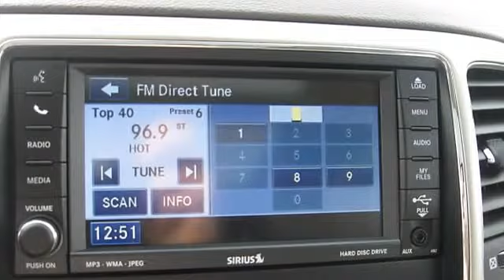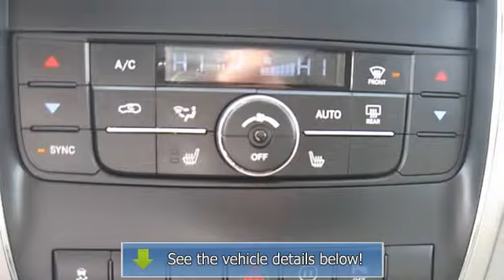2011 Jeep Grand Cherokee - Kelly Jeep Chrysler - Lynnfield, MA 01940 - 9469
Kelly Jeep Chrysler
353 Broadway

For Sale: 2011 Jeep Grand Cherokee
VIN: 1J4RR4GG6BC527706
Engine: 3.6L
Drivetrain: 4WD
Transmission: AUTOMATIC
Mileage: 37,079
Color: Stone White (exterior) Dark Graystone/Medium Graystone Interior (interior)

Features:
Jeep Certified, Car Fax 1-Owner, Excellent Condition. PRICED TO MOVE $2,800 below NADA Retail! iPod/MP3 Input, Satellite Radio, CD Player, Dual Zone A/C, Keyless Start, Flex Fuel, Overhead Airbag, Alloy Wheels, Heated Mirrors CLICK ME! JEEP GRAND CHEROKEE: UNMATCHED DEPENDABILITY: Jeep's excellent record of reliability makes this a best bet. 125-Point Inspection and Reconditioning, Vehicle History Report, 24-Hour Road Side Assistance, 24-Hour Towing Car Fax 1-Owner. Qualifies for Car Fax Buyback Guarantee. NOW IS THE TIME TO BUY THIS GRAND CHEROKEE: Value you deserve. This Grand Cherokee is priced $2, 800 below NADA Retail. KEY FEATURES ON THIS GRAND CHEROKEE INCLUDE: Heated Mirrors, Four Wheel Drive, Flex Fuel, Satellite Radio, iPod/MP3 Input, CD Player, Aluminum Wheels, Keyless Start, Dual Zone A/C Rear Spoiler, MP3 Player, Keyless Entry, Privacy Glass, Steering Wheel Controls. Laredo with Stone White exterior and Dark Graystone/Medium Graystone Interior interior features a V6 Cylinder Engine with 290 HP at 6400 RPM*. Serviced here, Non-Smoker vehicle, Originally bought here, Clean Car Fax report! Leather interior. Sunroof. GRAND CHEROKEE IS BEST IN CLASS: The Most Awarded S U V Ever. The Grand Cherokee offers more 2nd Row Leg Room than Honda Pilot and Toyota 4Runner. You will also get More Highway and City Cruising Range Miles than the Ford Flex, Ford Explorer, and Honda Pilot. With 35.1 cubic feet of Cargo Volume (behind 2nd row), the Grand Cherokee will hold 8 carry-on suitcases. Please confirm the accuracy of the included equipment by calling us prior to purchase.